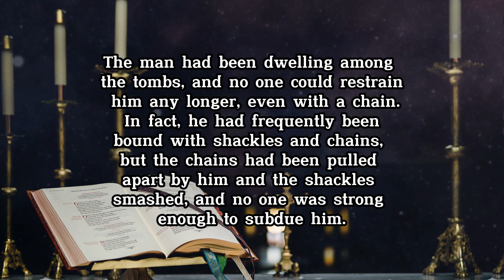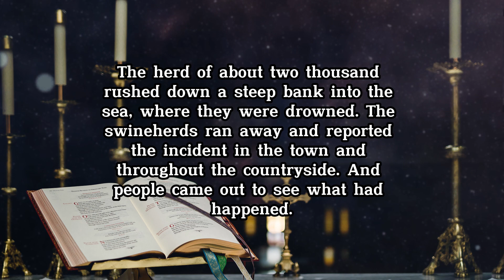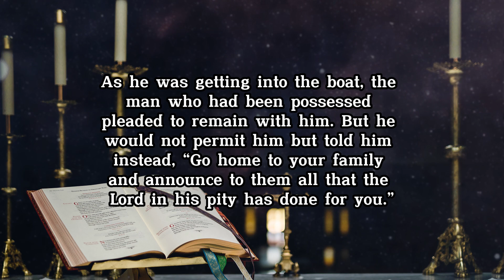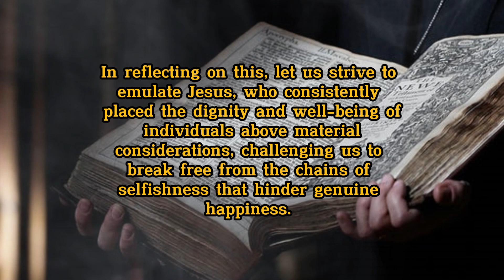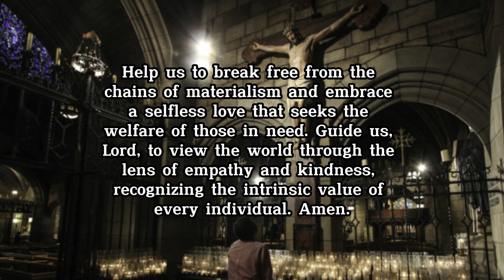Mark 5:1-20 Daily Gospel, Prayer & Reflection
Daily Gospel Reading, Gospel Reflection by Holy Father and Prayer, for Monday of the Fourth Week in Ordinary Time. (according to the Catholic Liturgical Calendar).

Available in various languages. Please click the CC button.